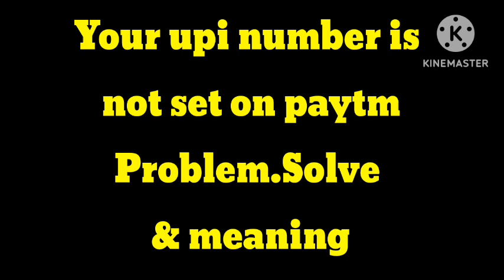Fix Your Upi Number is Not Set On Paytm Activate Now to Receive Money From Any App Problem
1) your upi number is not set on paytm activate now to receive money from any app

2) your upi number is not set on paytm